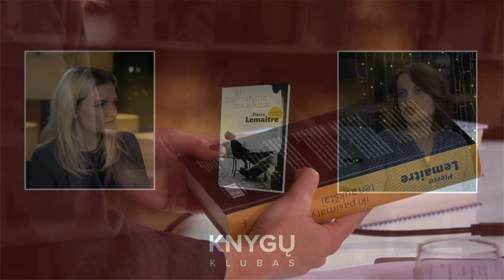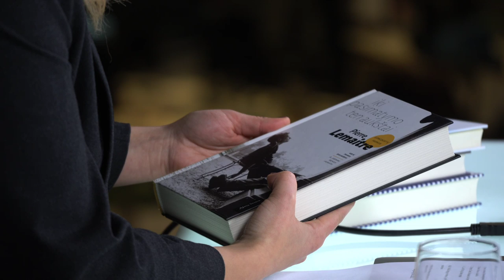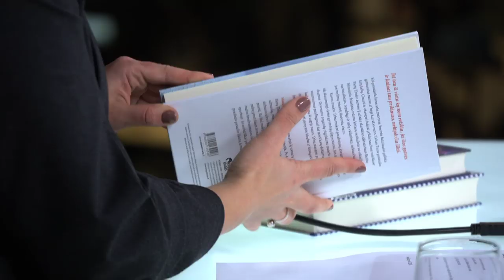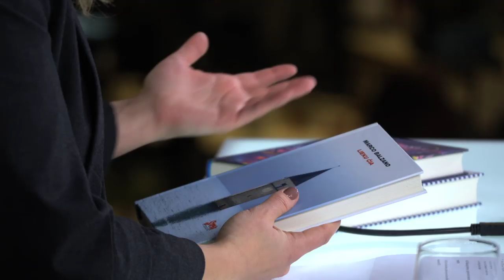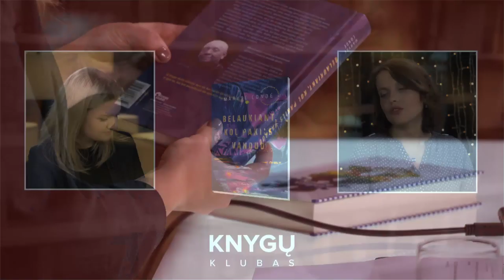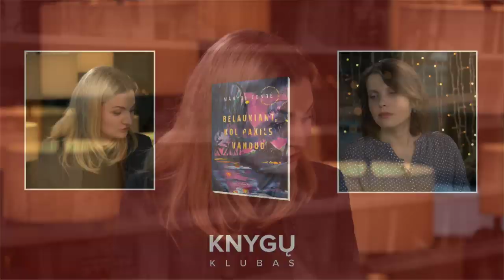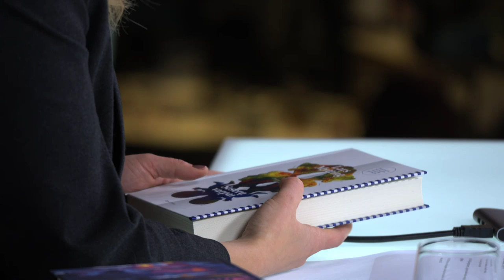Prestižinėmis literatūros premijomis apdovanotos knygos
Kviečiame susipažinti su stipriausiomis, prestižinėmis literatūros premijomis apdovanotomis grožinėmis naujienomis, kurias išsamiai pristatė „Alma littera“ leidinių vadovė Vitalija Pilipauskaitė-Butkienė. Gera knyga – dovana, kuri maloniai nustebins net nesupakuota!